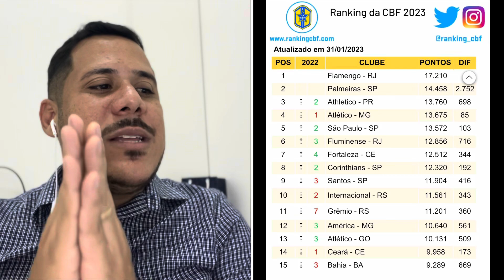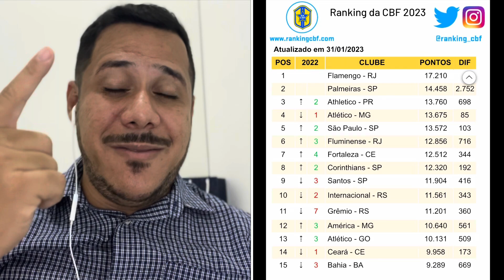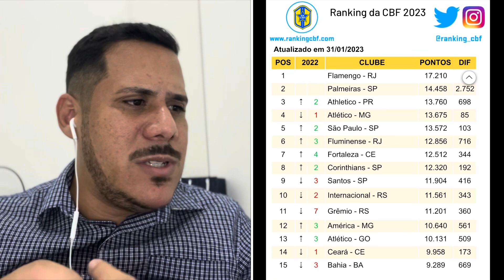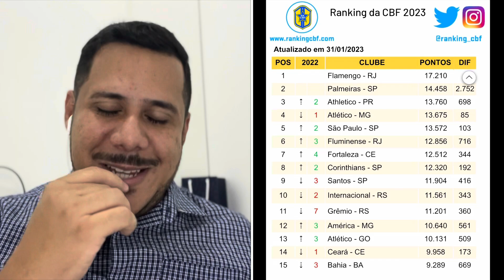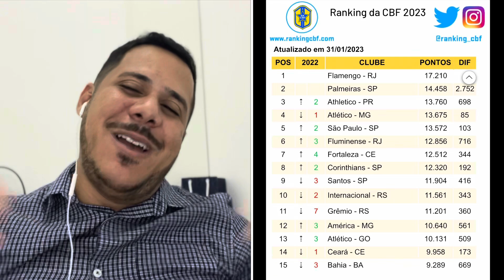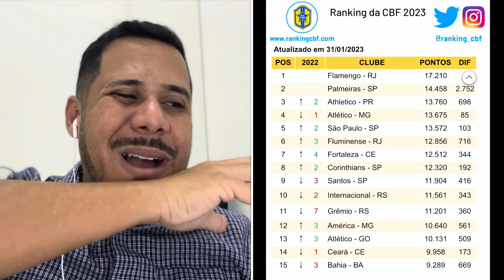NINGUÉM SEGURA O FORTALEZA! TRICOLOR PODE SE TORNAR O 6º MAIOR CLUBE DO BRASIL! Veja o ranking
O FORTALEZA NÃO PARA DE COLECIONAR CONQUISTAS
E AGORA O TRICOLOR DO PICI ESTÁ PROXIMO DE SE TORNAR
O 6° MAIOR CLUBE DO BRASIL.
ENTENDA TUDO NESSE VÍDEO.